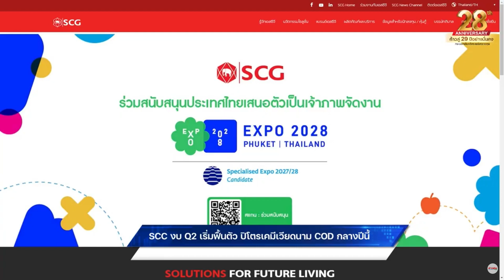SCC งบ Q2 เริ่มฟื้นตัว ปิโตรเคมีเวียดนาม COD กลางปีนี้